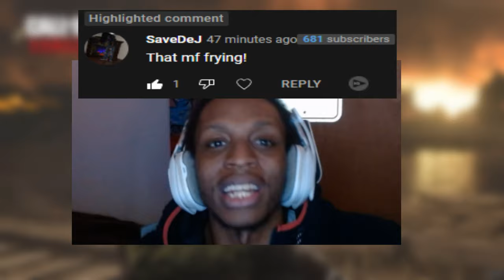this Kar98 Sniping will get me in FaZe!👑 (Warzone Pacific)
Whats up guys! The FaZe1 recruitment challenge is here and i've been having a great time transitioning to Warzone as my main game! Rebirth Island is the PERFECT teacher for learning How to Snipe on Warzone Pacific! This footage is all from my first night of using the Kar98 EVER and we went off with clips!

●Catch me live on Twitch right now!

Watch my most recent videos here!

~TIMESTAMPS~
0:00 - 0:17 Intro
0:18 - 1:50 Check in w the Homies
1:51 - 10:48 this Kar98 Sniping will get me in FaZe!👑 (Warzone Pacific)
10:49 - 11:11 Outro

-About Me-
Yooooooo, my names Impct (or Dave) and i'm a Content Creator for NorCal Esports! I've been in the CoD community for roughly 8 years but just recently decided this is exactly what I want to do with my life and to try and go full time! Any and all support for my dream is appreciated!❤️

YothatsImpct
Impct
call of duty warzone
warzone meta
warzone
faze1
faze1 recruitment challenge
recruitment challenge
warzone rebirth island
rebirth island warzone
best kar98k class setup warzone
warzone rebirth
rebirth island
kar98k warzone
best warzone loadout
warzone update
warzone best loadout
twitch clips
warzone pacific
warzone pacific gameplay
rebirth loadout
warzone kar98k
twitch highlights
best kar98k rebirth
best kar98k class rebirth
jgod